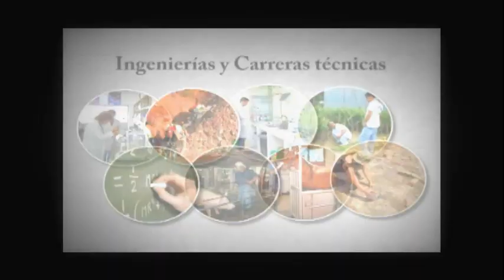Los retos del Perú: Educación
En el Perú tenemos un gran activo: el espíritu emprendedor, que nació de las penurias de las décadas de 1970 y 1980 y luego se despertó con la mejora notable de la política económica en las dos décadas siguientes hasta hoy.

Varios organismos nos tildan como el país más emprendedor del planeta, pero no podemos aprovechar este potencial sin primero enfrentar los grandes defectos de nuestro sistema educativo público.  El principal problema es la calidad de la educación.